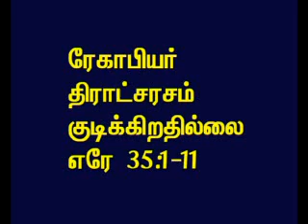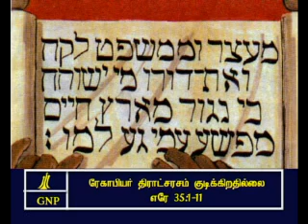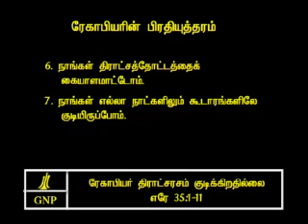TAMIL BIBLE VIDEO COMMENTARY JEREMIAH 35 PART 2